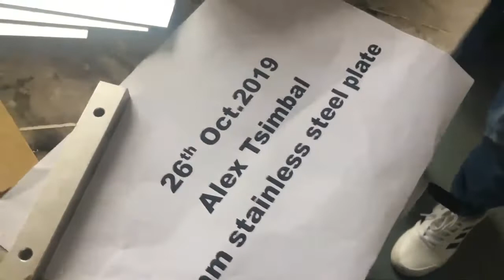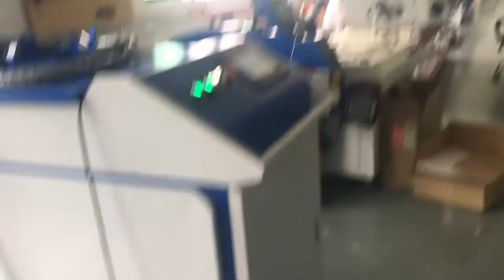How firm of using the 1000w laser welding machine to weld metal ?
1kw fiber handheld laser welding machine welded 2mm stainless steel test by hammer